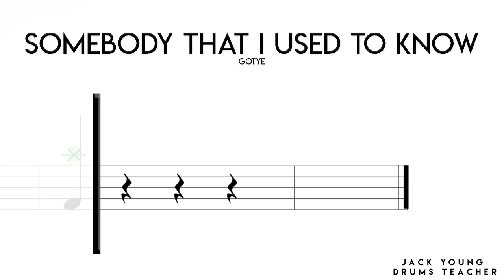Somebody that i used to know